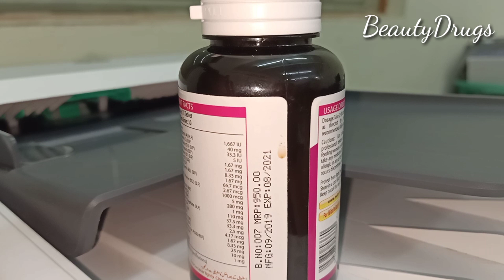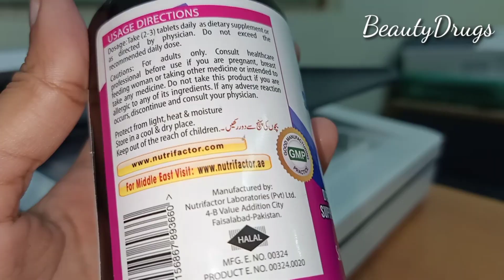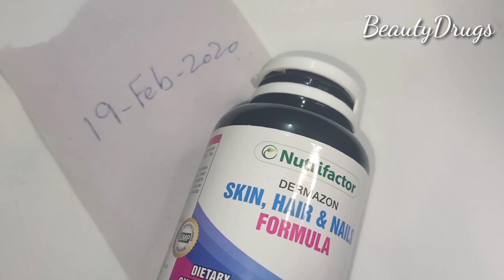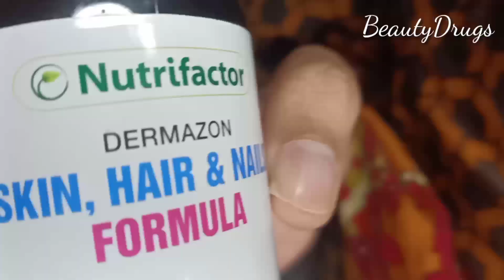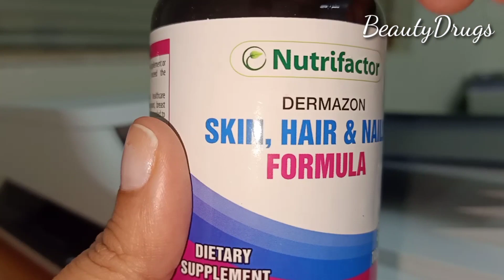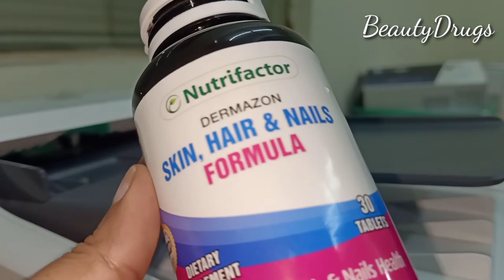NutriFactor Dermazon Skin, Hair & Nail Formula - Description, Experience & Hair Length Improvement